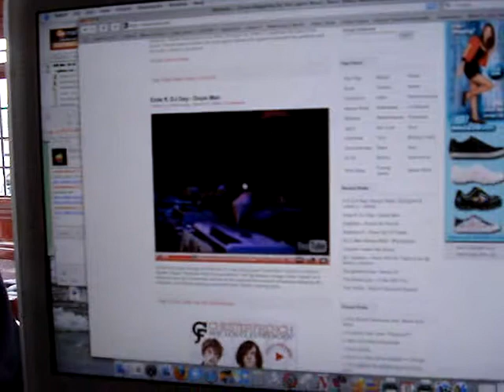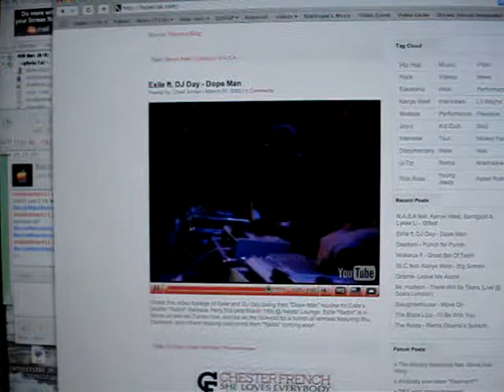The Adventures Of DJ Spice Outtakes Vol. 1!!!!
This is the first episode of outtakes from the critically acclaimed "The Adventures Of DJ Spice" show now viewable weekly on the blog posted above. These outtakes are quite possibly DJ Spice's first appearances on film!! Enjoy